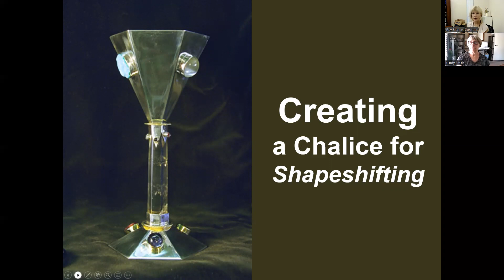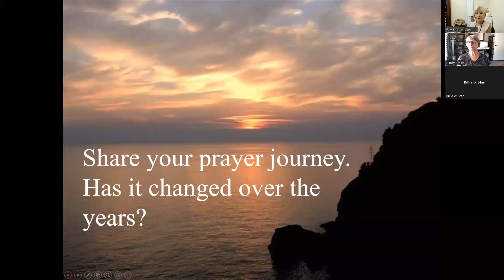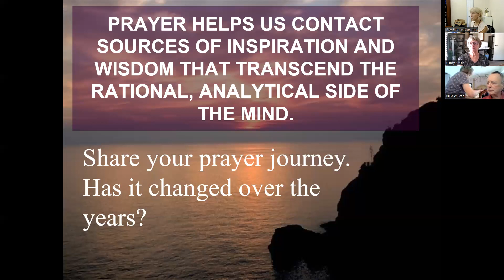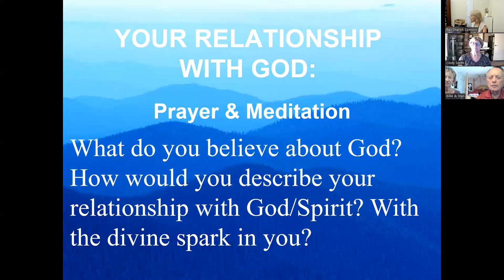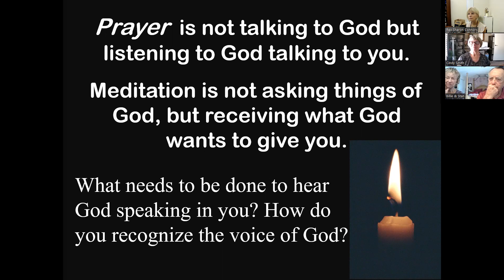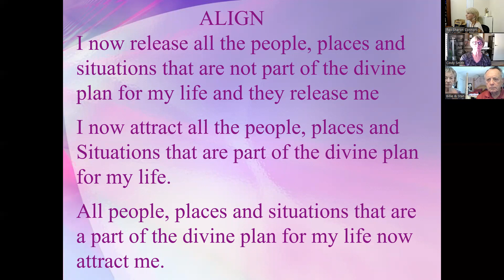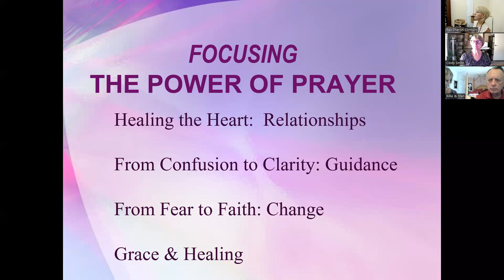Miraculous Outcomes of Prayer #2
Ready for a life-enhancing adventure into prayer? Be a part of this dynamic and maybe even life changing exploration and discussion. Anyone who longs for a soul nourishing, mind expanding, heart mending prayer life won't want to miss this! Join us on Wednesday mornings through July 13 at 10:30 Arizona time if you want to:
* Deepen your relationship with God/Divine Energy;
* Access and expand the power of prayer in your life to enhance your health & well-being, your relationships, your creativity and your enjoyment of life;
* Experience one of the most powerful prayer practices: 12 Power Prayer;
* Move past internal self-limiting conversations!
We will use Rev. Sharon's book, Adventures in Prayer, which is available in The Divine Word Bookstore in the Unity Spiritual Center office building.
We are meeting in the Fillmore Classroom and via Zoom Meeting ID 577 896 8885,